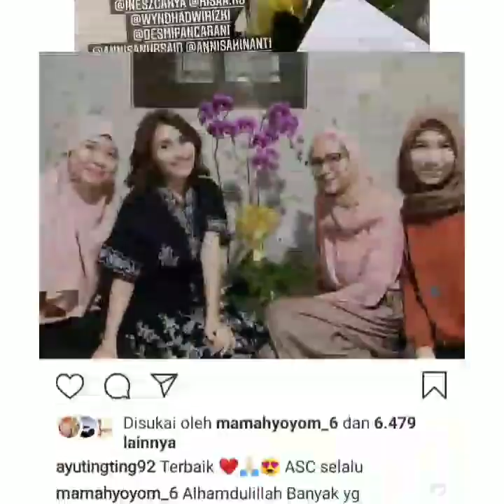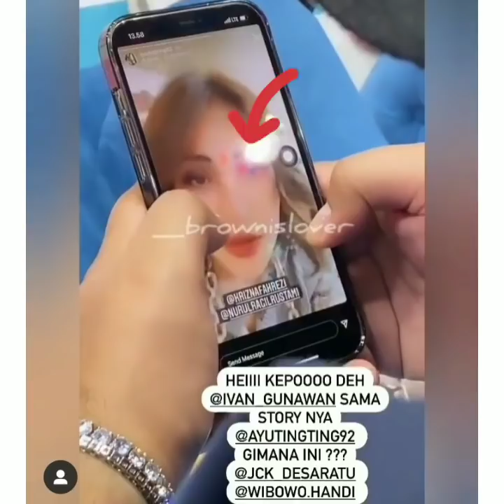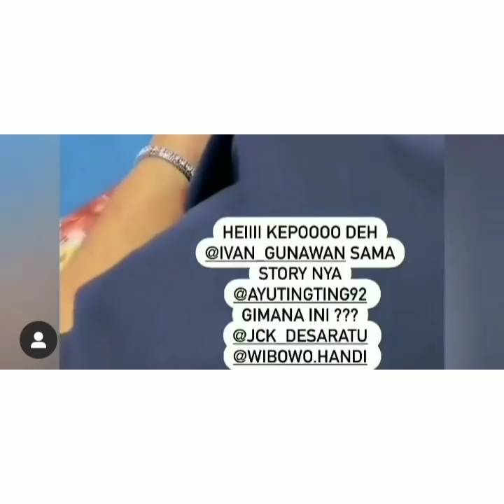Info terbaru hari ini, ada ayu dan Ivan Gunawan yang Kepo sama hal ini..